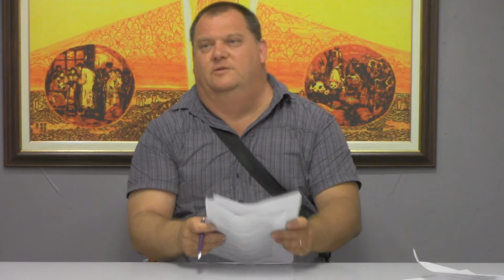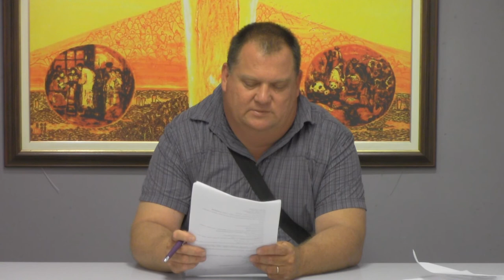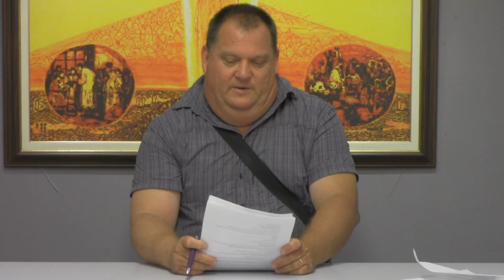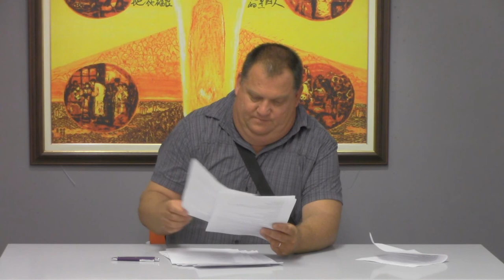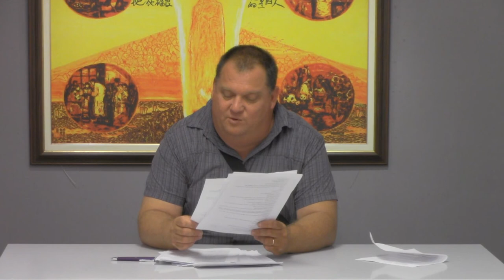Вечер на пуританите: ЧАРЛЗ СПЪРДЖЪН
ЧАРЛЗ СПЪРДЖЪН
от поредица "Вечер на пуританите" 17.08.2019 г.
Говорител: Момчил Николов
книжарница-кафе "Защо не?"
към Първа евангелска съборна църква - гр. София